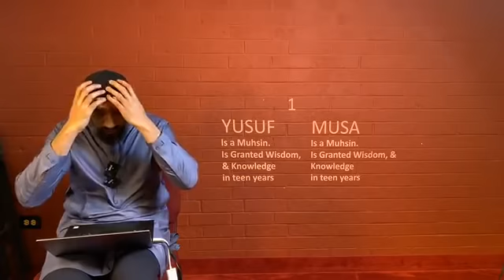Surah Yusuf : Introduction Part 3 The Siblings